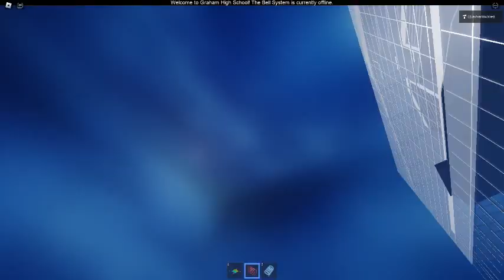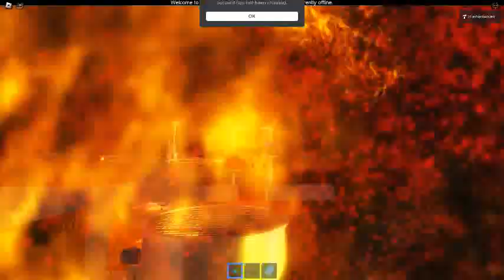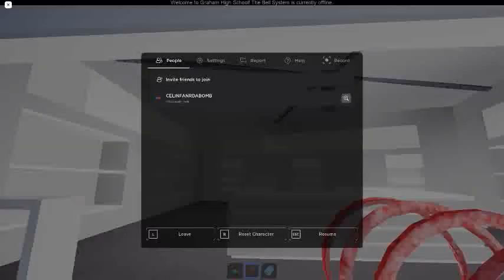Ceiling Fan 16438 In Toucan Fan's Haunted Fan Land